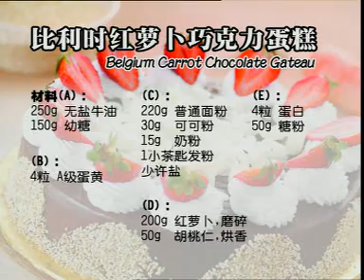Belgium Carrot Chocolate Gateau # Best Of Baking Series # 1_R3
FREE WATCH COOKING CLASSES VIDEO!
免费观看双语解说(马来西亚美食烹饪课程)
Malaysian Cuisines Easy Way “Step By Step” Learn To Cook
Bilingual Language: Chinese & English (Together)
KITCHENAID tools that enhance your skill to next level.
CLICK the links below to discover more in details!!!

KitchenAid KP26M1XIC Professional 600 Stand Mixers, 6 quart, Ice

(Renewed) KitchenAid RRK150BW 5 Qt. Artisan Series - Blue Willow

(Refurbished) KitchenAid Professional 600 Stand Mixer 6 quart, Ice

KitchenAid KSM3316XHT Artisan Mini Stand Mixers, 3.5 quart, Hot Sauce

KitchenAid KSM8990NP 8-Quart Commercial Countertop Mixer, 10-Speed, Gear-Driven, Nickel Pearl

KitchenAid KSMMGA Metal Food Grinder Attachment, 2.5 lb, Silver

KitchenAid KSMSFTA Sifter + Scale Attachment, 4 Cup, White

KitchenAid Fruit & Vegetable Strainer Set with Food Grinder Attachment

KitchenAid KHM7210ER 7-Speed Digital Hand Mixer with Turbo Beater II Accessories and Pro Whisk

KitchenAid KCO124BM Digital Countertop Oven with Air Fry, Black Matte

KitchenAid RKFP0711WH 7-Cup Food Processor - White (Renewed)

KitchenAid KSB4027PA K400 Countertop Blender, 56 Oz, Passion Red

KitchenAid KFC0516BM 5 Cup Whisking Accessory Food Chopper, Black Matte

KitchenAid 12 Piece Heavy-Gauge 4.0 Stainless Steel Base Induction Dishwasher Safe Aluminum Nonstick Cookware Set Onyx Black

KitchenAid KCO255BM Dual Convection Countertop Toaster Oven, 12 preset cooking functions to roast, bake, fry meals, desserts, grill rack, baking pan, Digital display, non-stick interior, Matte Black

KitchenAid KCO275WH Convection 1800W Digital Countertop Oven, 12", White

This video and description may contain afflilate links.
This means, if you click on a link and make a purchase,
We may receive a little commission at NO extra cost to you at all.

Welcome to Good Living Recipes!
We, Good Living Recipes is a unique lifestyle company, networking and website that strive to surprise and engage its viewers with Famous Chefs, Recipe Books, Learn to Cook at home Programme and the variety of Famous Recipes.

Furthermore, we’re an international community of more than 1,000,000 food lovers who share recipes, friendship, humorous food experiences, and a love of great cooking.
We also committed to exploring new, different, and interesting ways to produce Recipes Books and TV’s Cooking Programme - through culture, adventure and travel. GoodLivingRecipes.com has led to exposure to 1,000,000 of viewers. Growth is steady and continuous as the support of friends through out the world.
Our famous Malaysian chefs will demonstrate and share their cooking skills with you ANYTIME AND ANYWHERE you like!
You can learn “step-by-step” cooking skills the easy way. Our cooking video series on Malaysian Cuisines are definitely collector’s items for those who love and enjoy cooking! With our recipe collections, you will definitely improve and be a better cook in no time at all!!
Good Living Recipes, please share with friends and your love one.
Healthy, Happy Family at Good Living.

Remarks:
Audio: Bilingual Languages (Chinese & English)

baking cake
cake recipes
baking Cookies
baking recipes
cookie recipes
birthday cake recipes
baking ideas
cake bakery
best cake recipes
flour bakery
breads bakery
easy bake
baking supplies
baking tools
healthy baking recipes
baking games
christmas baking
how to bake
joy of baking
baked goods
Baking Sifu
Learn To Bake
Learn Baking Online
Free Online Baking Classes
Baking At Home
# Japanese Mixed Fruits Cake
I Want To Bake